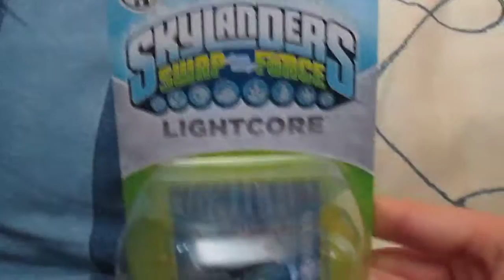Skylanders Update 7: Warnado and Countdown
Got two new characters, Lightcore Warnado and Countdown from my local Asda.